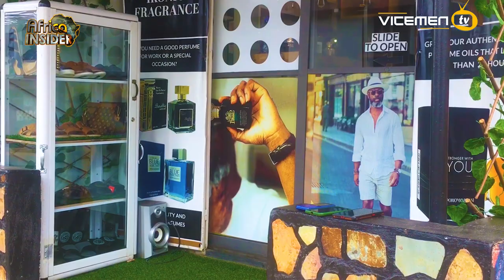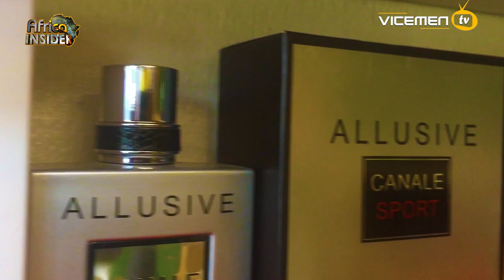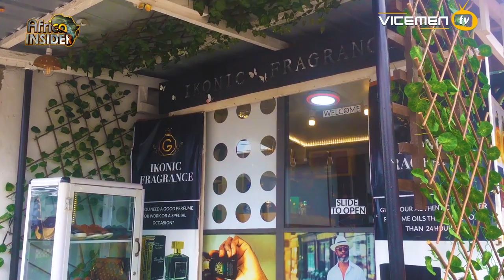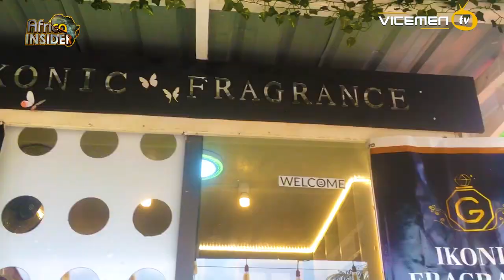I left Accra Ghana to establish a perfume shop in Western Ghana.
Are you proud to be called an African? How are you preaching Africa to non-Africans? How impactful is your message? worry not because is here to help preach and promote Africa  to the pessimists by bringing to you the nicest places to visit in Africa, sit with entrepreneurs, promote different cultures...etc to help unlock the real Africa.

This episode is really inspiring and educating as it explains how Ikonic Fragrance, a Ghanaian's shop became one of the few most talked about fragrance shops in Western  Ghana. Watch the whole episode and let's know what you think.

Shop Location : Ghana, Western Region, Tarkwa Estate

Apollogies :Disturbing sound from cars.

Facebook, Twitter, Instagram and YouTube : Vicemen Tv

Links to some of my videos

I felt I would die. I walked over five hours to get to the Poland border.

Stonebwoy's International collab. was blocked. Ghana should learn from Nigeria.

The cost of meet at the slaughter House was shocking to me.